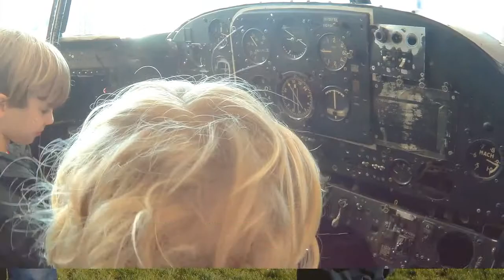Dutch Kids Travel TV -Aviodrome Airport Airplane Museum Tour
We just found a fantastic museum in Flevoland, NL!  Aviodrome is a interactive kid friendly museum about all things aviation.